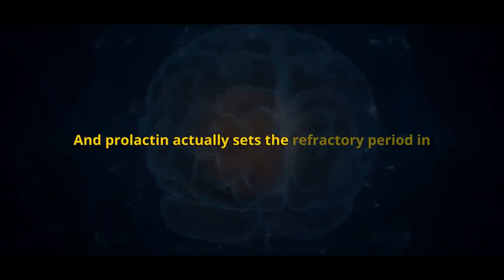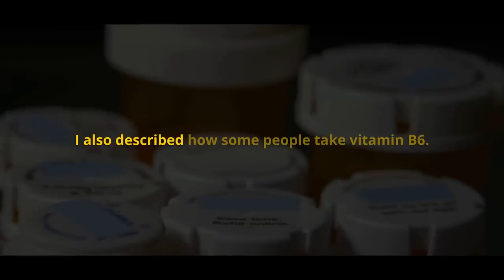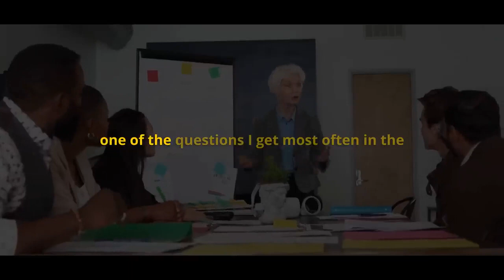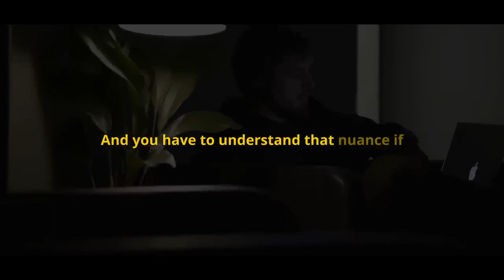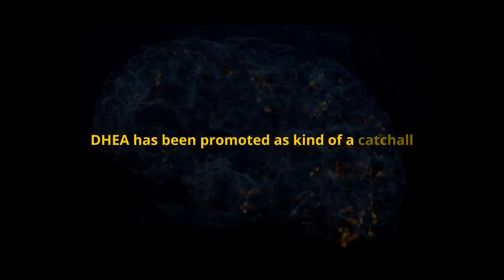NEUROSCIENTIST: Use semen retention to increase TESTOSTERONE by 400%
Neuroscientist Andrew Huberman explains to us how abstinence can increase testosterone.